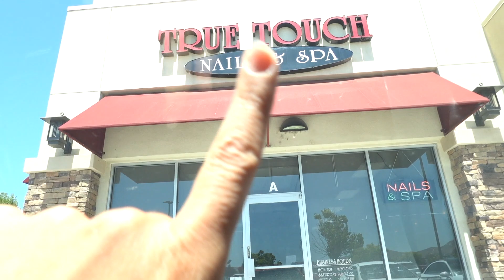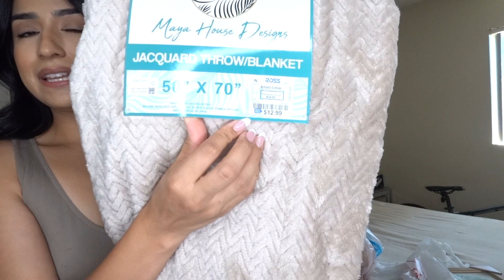Spend The Day with ME :) // NAIL DAY & ROSS HAUL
Hi Girlies,
Welcome to LifewithErica - thank you for the support!

27 | January 03, 1995
Mommy of 2 | Penelope & Annelise
Wifey | SSG Acosta